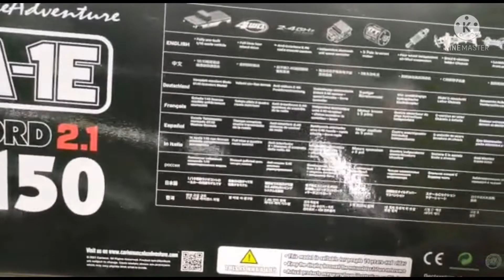CARISMA PICK UP F-150